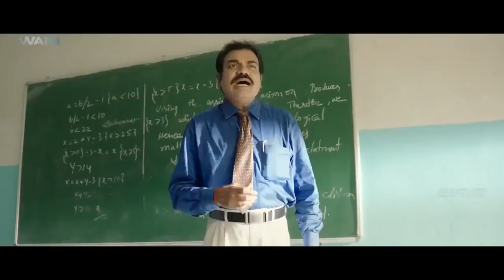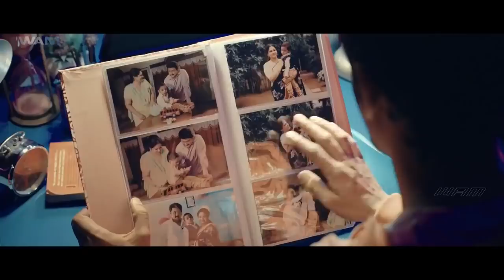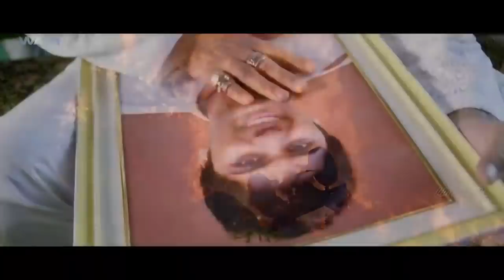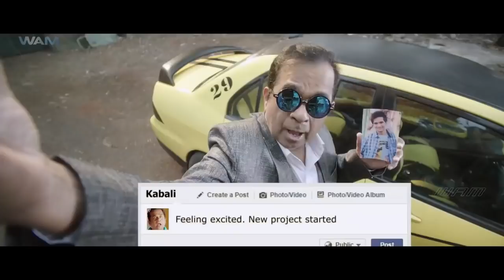Natkhat Full Movie Dubbed In Hindi | Aashish Raj, Rukshar Dhillon, Pradeep Rawat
A young college student learns that his parents adopted him as a child. However, when they get mysteriously murdered, he decides to investigate the murder and track down their killer.